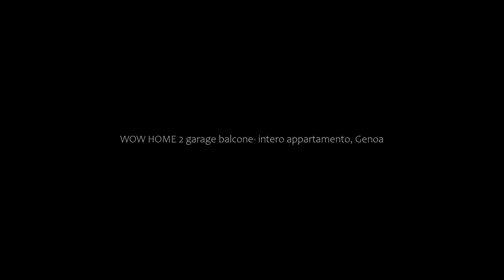WOW HOME 2 garage balcone- intero appartamento, Genoa, Italy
About Property:
You're eligible for a Genius discount at WOW HOME 2 - garage - balcone- intero appartamento! To save at this property, all you have to do is sign in.
Surrounded by views of the sea, WOW HOME 2 - garage - balcone- intero appartamento is a sustainable apartment in Genoa, offering guests an environmentally friendly accommodation close to University of Genoa. With city views, this accommodation provides a balcony. Free...
Property Type: Hotel
Address: 8 Via Venezia int 7, 16126 Genoa, Italy
Searching For
1. WOW HOME 2 garage balcone- intero appartamento - Genoa - Italy
2. WOW HOME 2 garage balcone- intero appartamento - Genoa - Italy Address
3. WOW HOME 2 garage balcone- intero appartamento - Genoa - Italy Rooms
4. WOW HOME 2 garage balcone- intero appartamento - Genoa - Italy Amenities
5. WOW HOME 2 garage balcone- intero appartamento - Genoa - Italy Offers and Deals
Audio Credit:
Track Title: Subway Dreams
Artist: Dan Henig